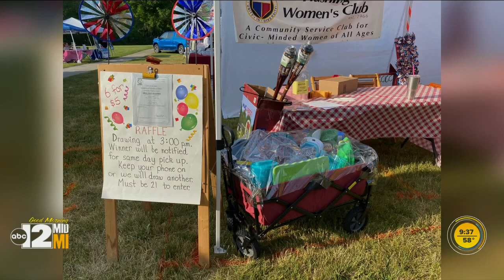Art in the Park to take place at Flushing's Riverwalk June 1, 2024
Money raised helps support Genesee County area charities.